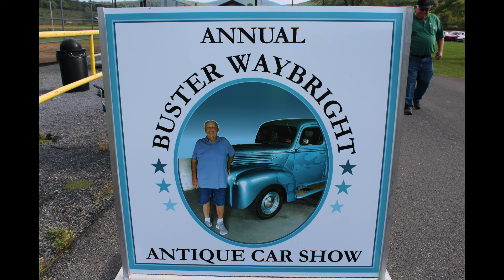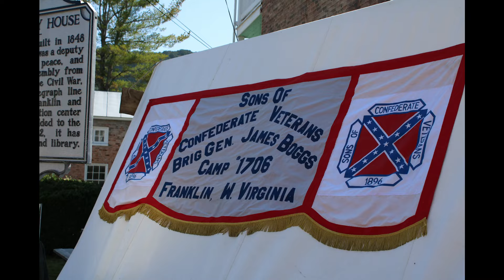Great Car Show IN Franklin West Va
Really nice craft and CAR SHOW in Franklin West Virginia
Hot Rods Classics Street Rods and much much more